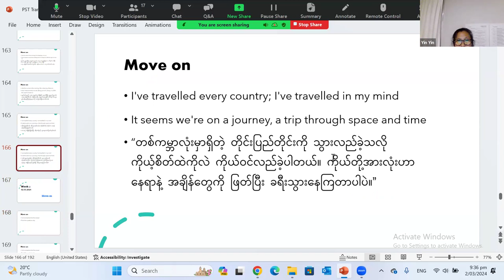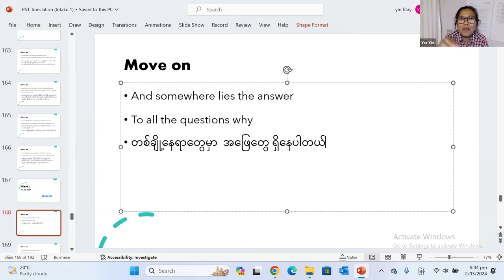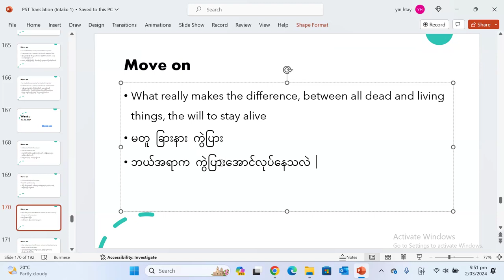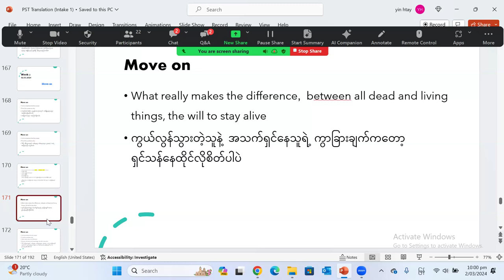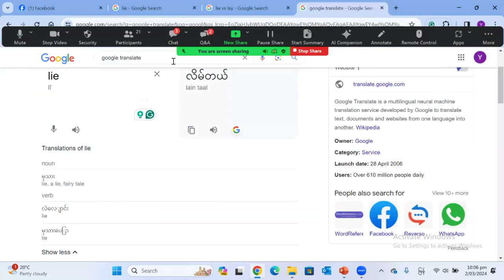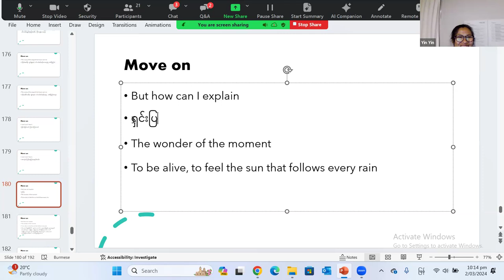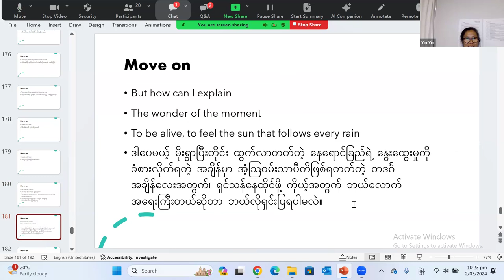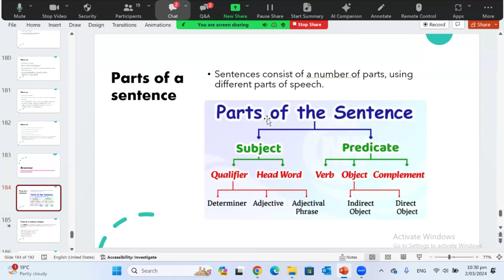PST Foundation ဘာသာပြန် Batch 2, Day 1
ပညာအလှူပွဲ ၁ ပတ် ၁ ရက်မှာ ၁ နာရီ
၁၀ ပတ် တိတိ
PST Foundation ဘာသာပြန် Batch 2